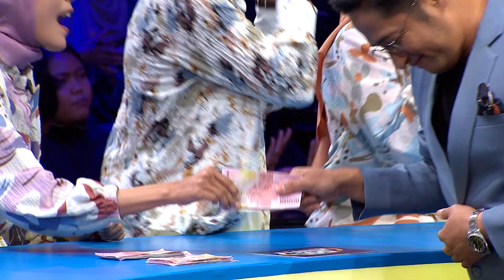OMG!! Ternyata Ini Alasan Seseorang Tidak Mau LDR Dari Pacarnya! - Family 100